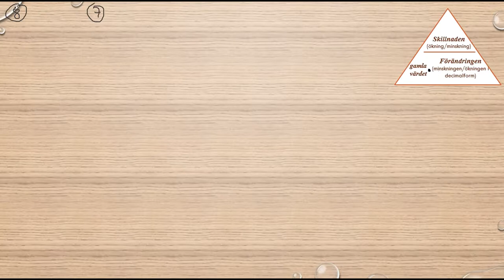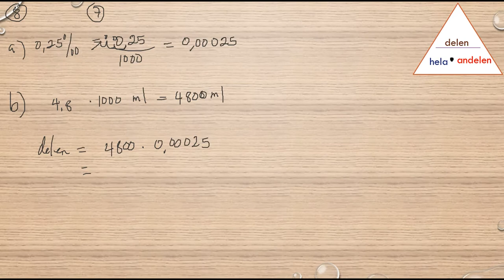Matematik 5000 Ma 1b Kapitel 2 Procent Diagnos 2 7